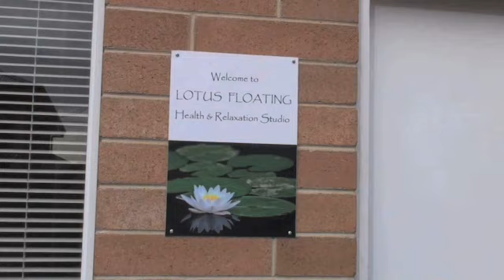Relaxation Therapy Mt Barker Lotus Floating Health & Relaxation Studio SA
Lotus Floating Health & Relaxation Studio located in Mt Barker is an excellent choice if you are looking for relaxation therapy or relaxation. To learn more call , visit us at 3 Coronation Rd, Mt Barker, SA, 5251 or check the url above.